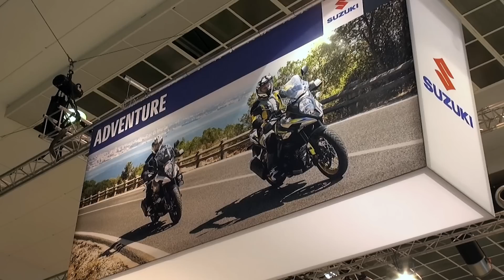AUTO MOTO Salon Brussel 2018, The Movie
Bike Parts geeft een overzicht van het Salon 2018 en we presenteren u onze visie.